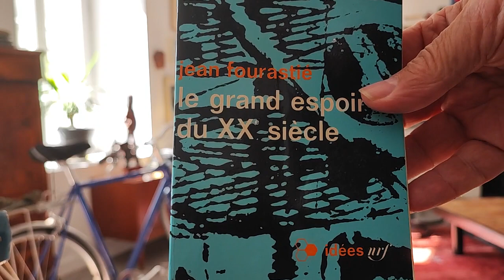Philosophie atypique. Jean Fourastié le grand espoir du XXe siècle. 5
Petites réflexions naïves et atypiques (TSA) à partir de la lecture du livre de Jean Fourastié le grand espoir du XXe siècle.

Où nous mesurerons la différence entre l'espoir, les progrès sociaux des 30 glorieuses et les régressions sociales dans le monde occidental actuel après 30 ans de néolibéralisme tout-puissant.